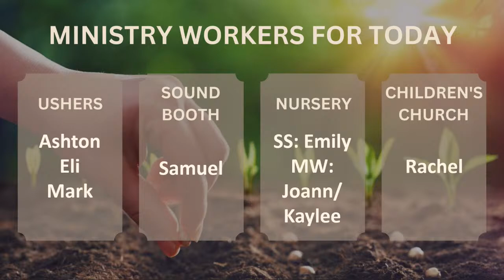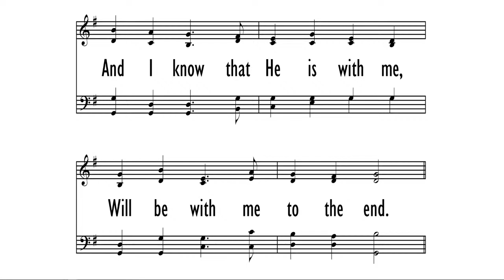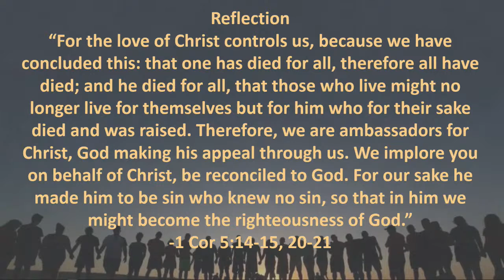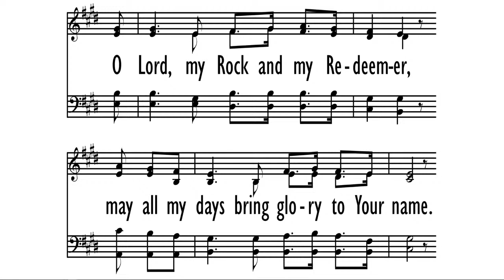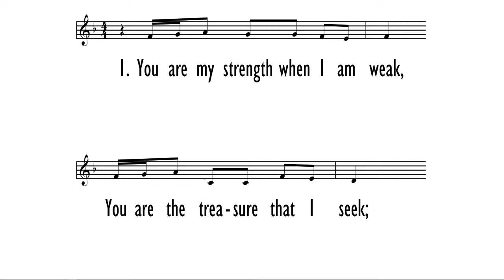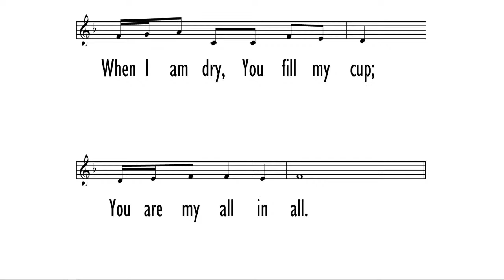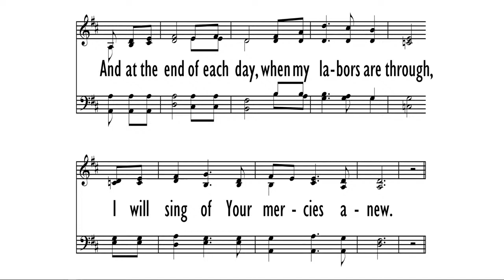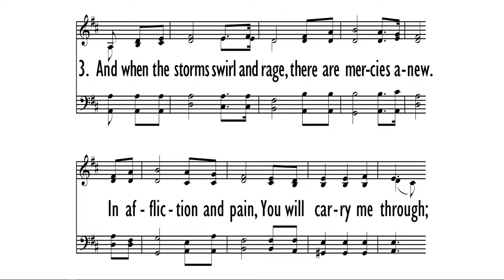Guest Speaker Jared Conable ~ The Gospel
This Sunday we have guest speaker Jared Conable bringing us God's Word from 1 Corinthians 5.  Our Song Service begins at 10:15 and the sermon at about 10:35.

0:00 Announcement Slides
3:30 Introduction
5:18 Song Service
26:40 Sermon
1:17:07 Closing Song